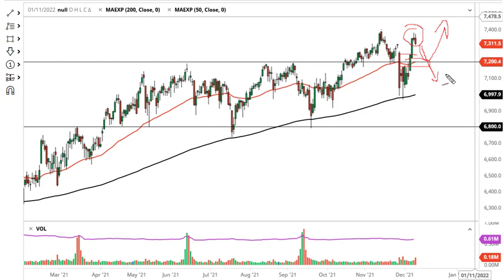FTSE 100 Forecast December 10, 2021